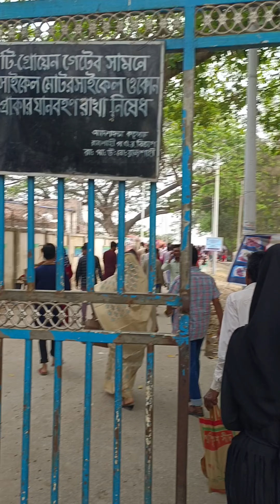রাজশাহীর টি-বাঁধ পদ্মা নদী ঘুরে আসলাম - Rajshahi T-Badh Padma River Bangladesh